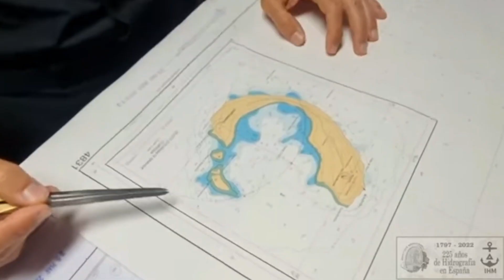TOMAHAWK el mísil que ESPAÑA debería tener pero "JAMÁS" tendrá? (reforzaría nuestra disuasión)